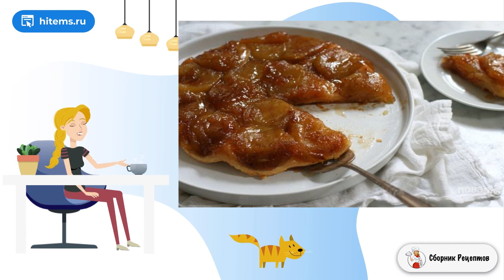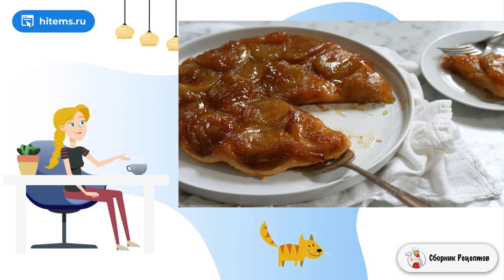Пирог Татен. Домашние рецепты пошагово с фото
Вариантов приготовления этого знаменитого французского десерта очень много. Главная его особенность – это переворачивание пирога во время выпечки. Рассказываю, как приготовить пирог «Татен».    Вы можете использовать готовое тесто или сделать его самостоятельно. Десерт делают из груш, яблок, тыквы, слив, персиков и других фруктов. Отличие этого пирога от других в том, что слои выкладывают в обратном порядке, наполнитель кладут на самое дно, затем тесто и выпекают, а перед подачей на стол его переворачивают. Вы можете подавать его со сливочным сыром, шариком мороженого.

Ингредиенты:
Сливочное масло— 295 Грамм (225 грамм для теста, 70 грамм для начинки),
Холодная вода— 6-8 Ст. ложек,
Сахар — 85 Грамм,
Корица — 1 Ст. ложка,
Яблоки — 4 Штуки,
Лимонный сок— 1 Ст. ложка,

Дома рецепт, Рецепт очень, Приготовление рецепт с фото, Рецепт условиях, Как приготовить в домашних рецепт, Классические рецепты фото, Домашних пошаговый рецепт, Быстрый вкусный, Пошаговые рецепты домашние, В домашних условиях классический рецепт, Условиях пошаговый рецепт, Домашние рецепты с фото приготовить, Легкие рецепты, Простые рецепты, Лучшие рецепты, Рецепт как приготовить, Домашние рецепты с фото, Рецепт как сделать, Подборка лучших предложений от Сбера